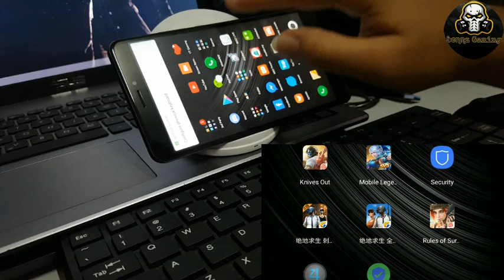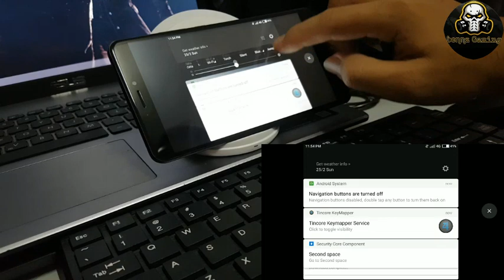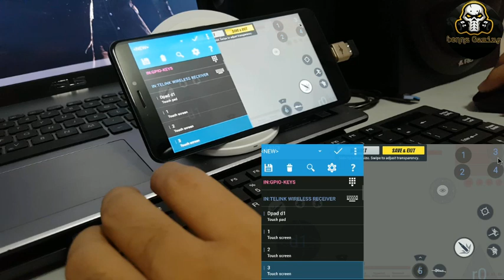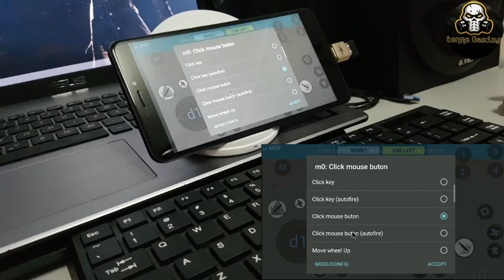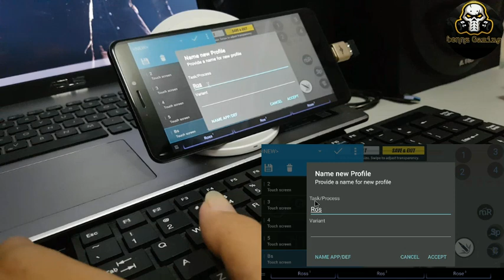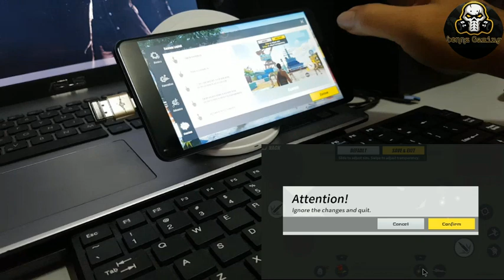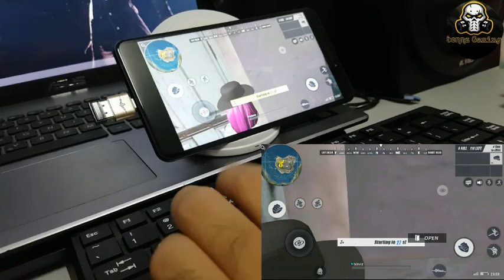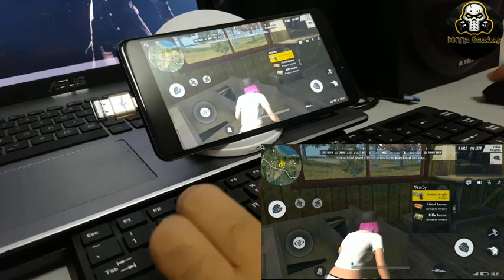How to use keyboard & Mouse on PUBG Rules of Survival ( TUTORIAL ) ROOTED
Thanks for the subcription and likes . and here are the Video tutorial is finally release . Hope you guys and enjoy playing it with keyboard & Mouse .